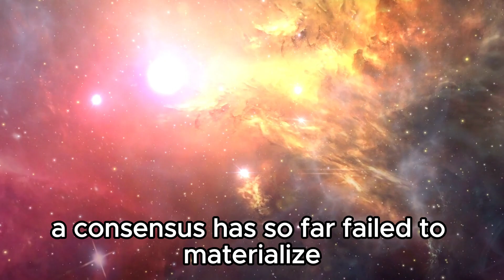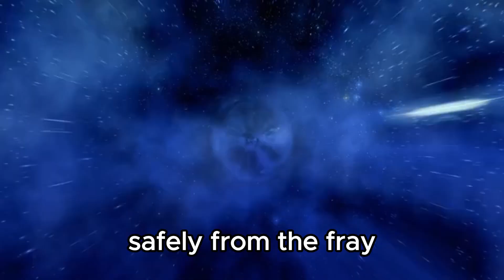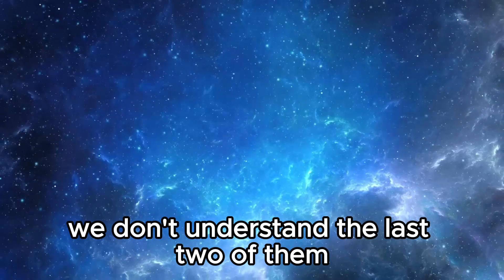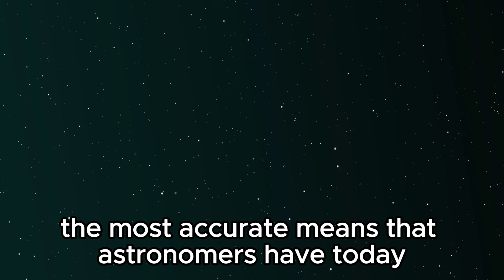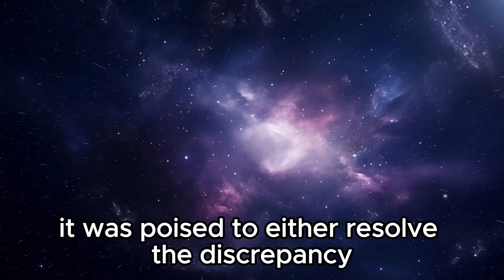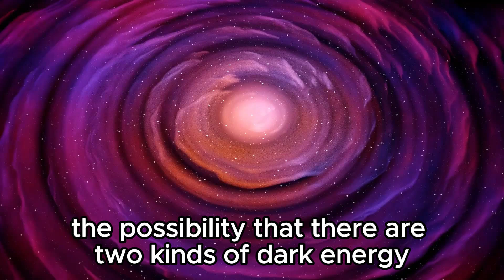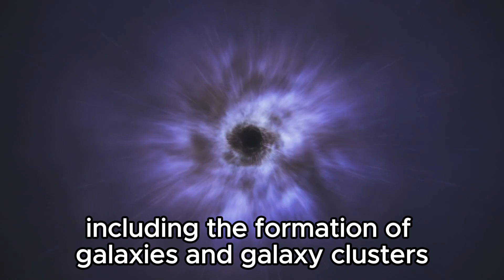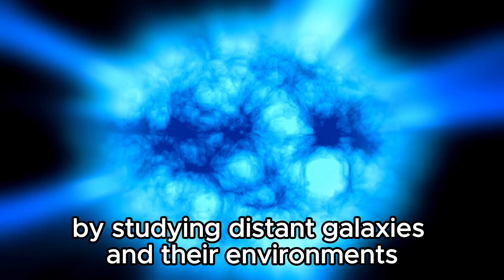The New Ultra-Deep Image from the JWST Suggests That We May Have Made a Significant Mistake!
A stunning new ultra-deep image from the James Webb Space Telescope (JWST) has unveiled something unexpected, hinting at a potential significant mistake in our understanding of the universe. Join us as we analyze this groundbreaking revelation, discussing the implications for astronomy and our current scientific models. What could this mistake entail? How might it reshape our understanding of cosmic phenomena? We'll dive deep into the data, exploring the mysteries unveiled by JWST's unparalleled view of the cosmos.